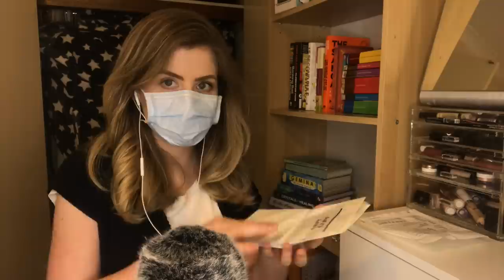ASMR Roleplay | INSPECTING YOU 🧪 [Inaudible Whispers + Glove & Lotion Sounds]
In today's roleplay I'll be inspecting you, an inanimate object! There will be lots of personal attention and face touching as well as other tingly triggers include glove and lotion sounds, typing, mouse clicking, writing sounds, match lighting, inaudible whispers and tongue clicking.

Today we shall be inspecting you and doing some heat and poke tests - all very scientific and meaningful of course. Oh and pay no attention to that one gloveless hand, we'll sanitise it anyway, so basically the same thing, right? Can you guess what 'object' you were? Let me know in the the comments below!

Quiet
Xx